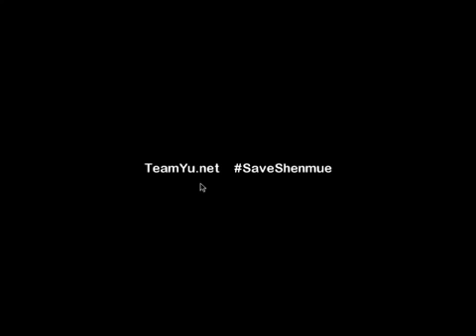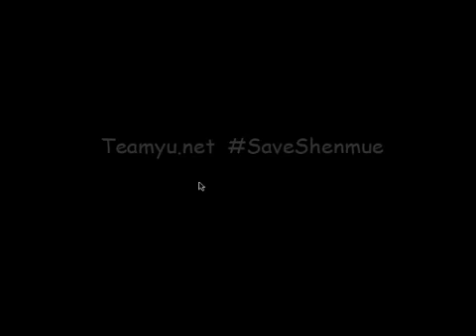Shenmue Fangame Live Stream: Shenmue Xmas Special 2013 Beta V1.01 (Part 1)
Old video.

This is a Live Stream (and by reading the word *live*, you know what to expect...) of a Shenmue fangame, called "Shenmue Xmas Special 2013 Beta V1.01".